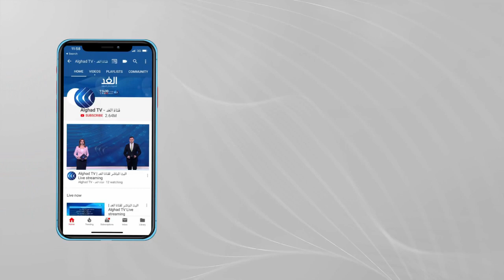هولندا | الإعلان عن تحالف جديد .. زعماء العالم يجتمعون افتراضيا لمواجهة تغير المناخ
حذر رئيس الوزراء البريطاني بوريس جونسون، أمام قمة المناخ المنعقدة عبر الفيديو في أمستردام، من أن الفشل في منع تغير المناخ سيكلف البلدان النامية 300 مليار دولار بحلول عام 2030. من جانبه أكد المبعوث الأمريكي الخاص لملف التغير المناخي جون كيري، أن بلاده ستزيد التمويل لمواجهة تغير المناخ، مطالبا دول العالم بخفض اعتماده على الفحم والوقود الأحفوري... المزيد من التفاصيل عبر التقرير المصور.